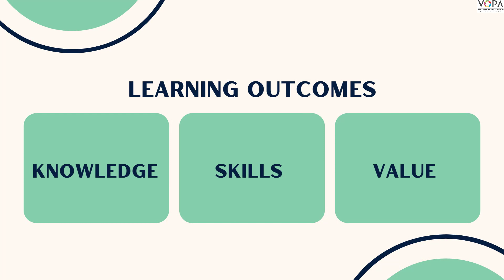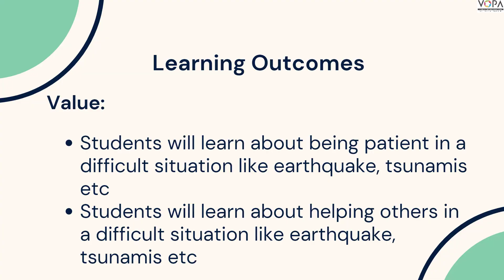4th | Natural Disasters | EVS 1 | NEP video | V1 | V-School